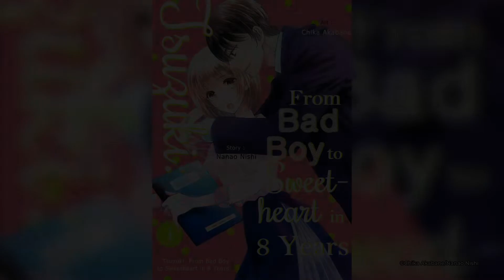Romance with a former punk kid who grew up a sophisticated man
Title Name: Tsuzuki: From Bad Boy to Sweetheart in 8 Years

Story:
One day a handsome businessman with a charming smile named Tsuzuki shows up at Kotobuki's work. It just so happens that they were classmates in high school. Tsuzuki used to be a punk who always had a different girl with him, despite him being the scion of family owning a major company. Kotobuki had always felt uncomfortable around Tsuzuki, but she keeps her composure and goes about her work.
Even while giving Kotobuki a hard time for her habit of being too quick to apologize for things, Tsuzuki smiles kindly and says, “You haven't changed a bit.” Kotobuki’s heart is gradually moved by this sophisticated looking man who seems to be a totally different person from his school days.
A mature office romance that will make your heart flutter between a woman who has not changed from the past and a man who has changed completely.

This Josei Manga is recommended by Japanese manga lovers!